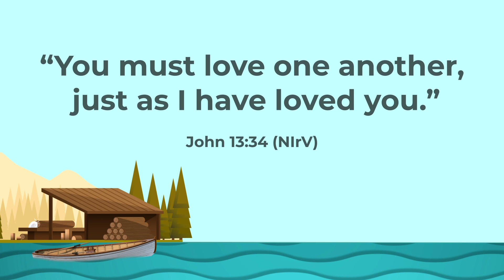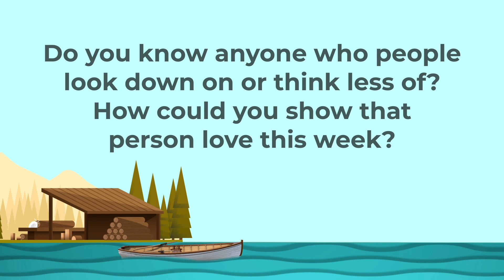Feb 4th Elementary Experience